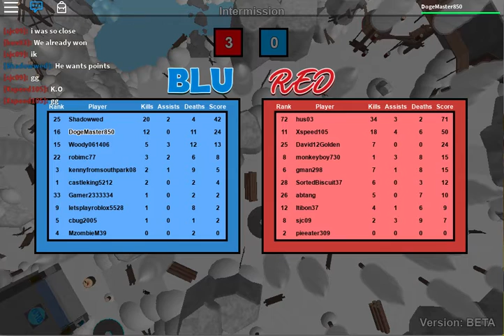PAINT THEM, SNIPE 'EM! I died!!!XD||Roblox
Hi guys! If we can get there I might try to make a funny moment montage! Also! :D